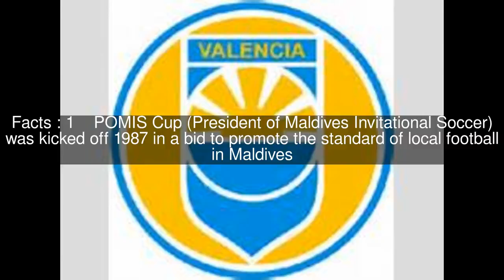POMIS Cup Top #6 Facts